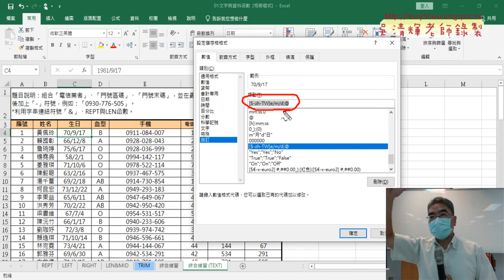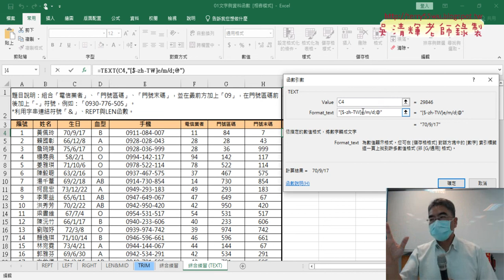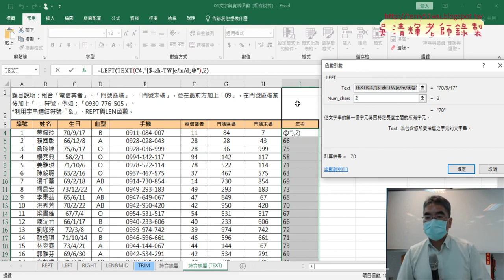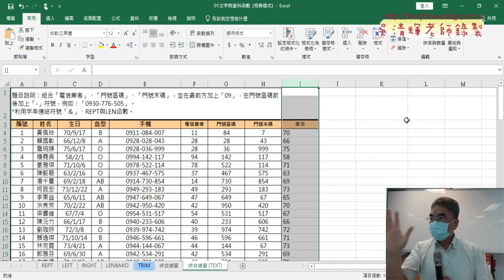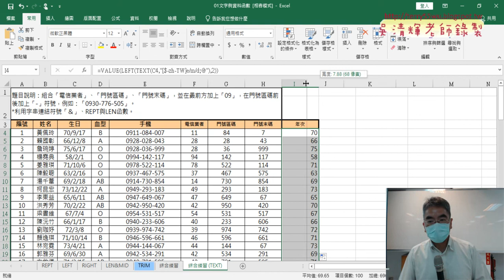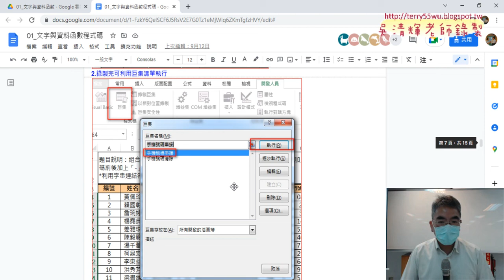03 增加年次欄位與用TEXT與LEFT與VALUE函數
01_綜合練習REPT與LEN函數
02_綜合練習改用TEXT函數
03_增加年次欄位與用TEXT與LEFT與VALUE函數
04_樞紐分析表與圖與作業說明

課程理念：
1.以循序漸進的方式, 透過詳細的說明和實用的50個Excel VBA範例,

2.進而解說EXCEL與資料庫的結合，甚至將EXCEL當成資料庫來使用，

上課用書：
Excel VBA一點都不難：一鍵搞定所有報表
作者： Excel Home
出版社：博碩
出版日期：2013/06/26
定價：380元

吳老師  111/9/29